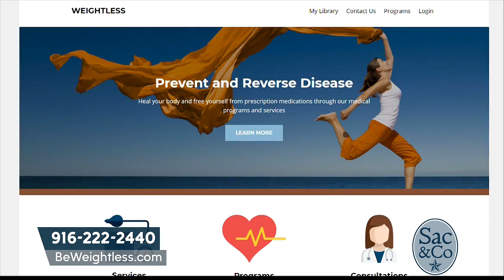2018 03 21 11 30 41 KXTV DT KXTV 00